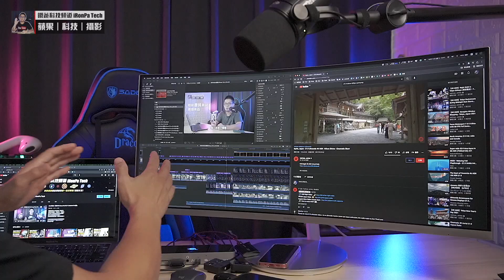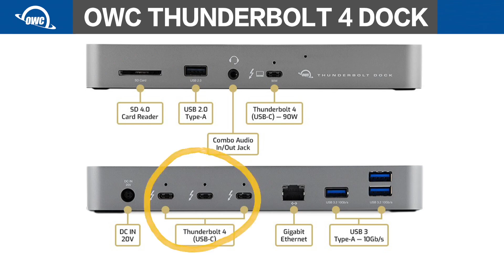如何經營頻道？開箱Youtuber工作室！｜OWC Thunderbolt 4 Dcok、SAMSUNG CJ791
本集特別感謝目前兩千四百多位訂閱者！
還有對我幫助很大的朋友與廠商，謝謝！

影像：A7C｜ZV-E10｜iPhone 13 Pro Max
收音：SHURE MV 7｜Wireless GO
剪輯：Final Cut Pro｜Photoshop｜Artlist
0:00 節目開場
1:20 工作機：M1 Macbook Pro
2:09 外接螢幕：SAMSUNG CJ791
4:28 工作站核心：OWC Thunderbolt 4 Dock
6:31 經營頻道：心得結論